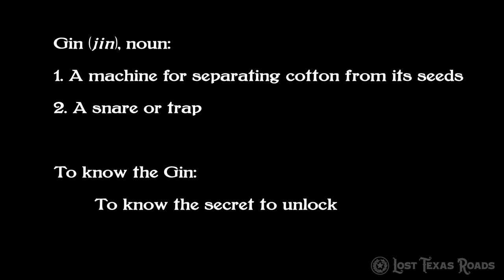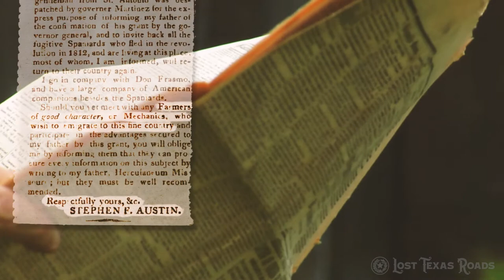The History of Cotton in Texas, Part 1 - Texas' First Cotton Yarns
- When Cabeza de Vaca was marooned on the island of Galveston, he learned that Texas already had a history with the cotton plant. The history of Texas is built on a foundation made of cotton.

The King of Spain sent explorers, missionaries, and soldiers to his frontiers in America.  There Columbus and Cabeza de Vaca stumbled upon a treasure that would for better or worse influence the growth of America and Texas: cotton.   The missions of San Antonio produced cotton and spun cotton yarn.  Moses Austin promised Mexico he would build his Texas colony on a foundation of cotton.  His son, Stephen F. Austin, fulfilled that promise with massive cotton production in the Brazos River valley.

Credits may be found at the conclusion of Part 7